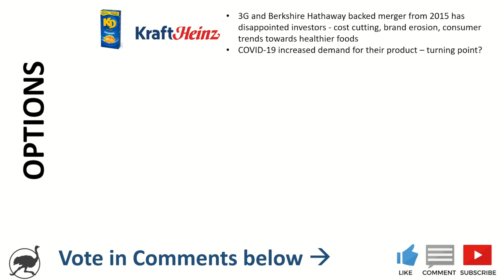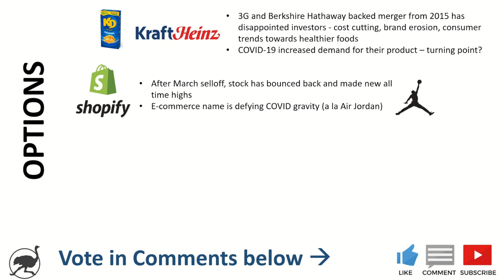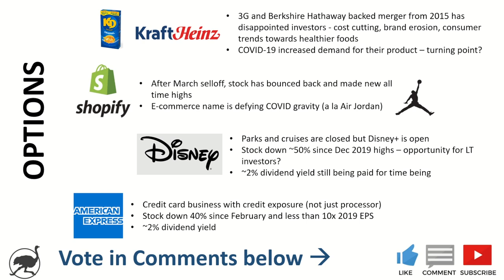Which Stock should I analyze next?!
Quick video today to let you vote on which company I should analyze and review next.

Choices are:
Kraft Heinz $KHC
Shopify $SHOP
Disney $DIS
American Express $AXP

Please vote in the Youtube comments section.